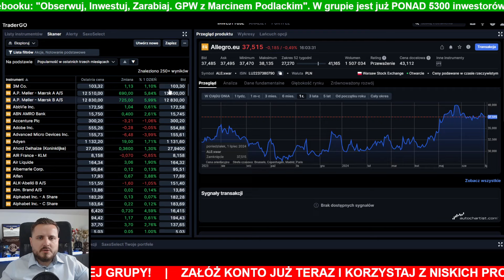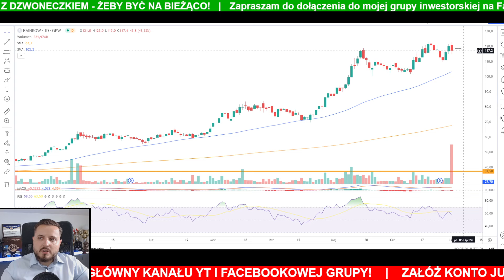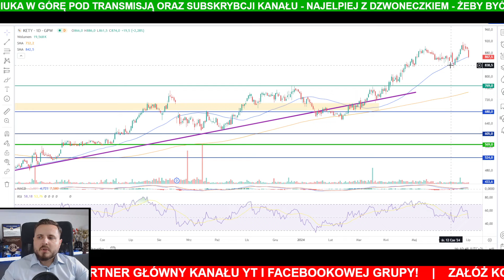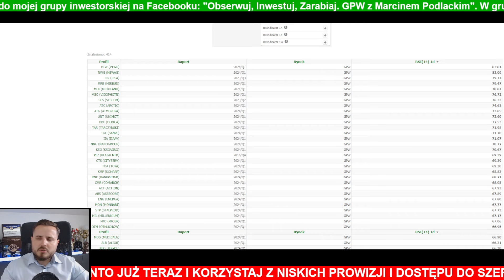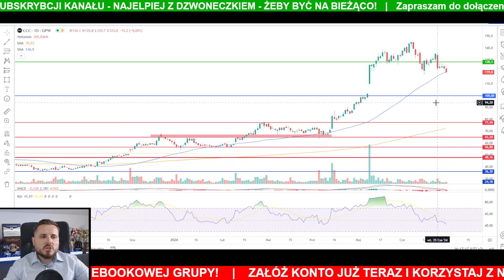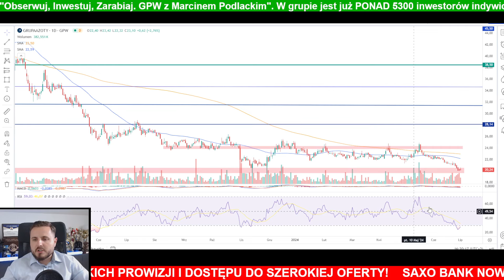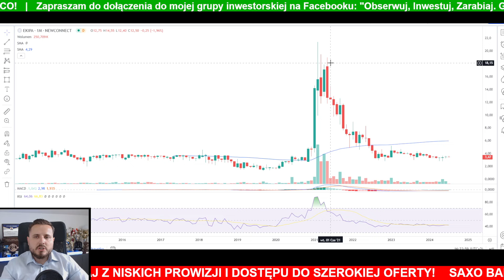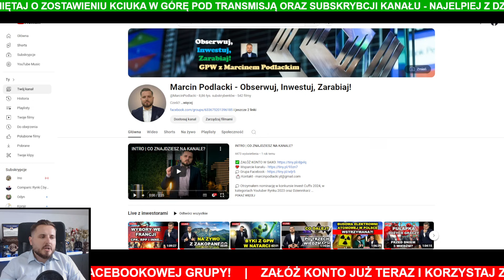Nowe sygnały kupna i sprzedaży! Te spółki mogą zyskać nawet ponad 40%!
✅ ZAŁÓŻ KONTO W SAXO i korzystaj już teraz z bardzo niskich prowizji transakcyjnych

0:00 Wstęp
1:23 Partner Główny - SAXO BANK
3:31 Rekomendacje giełdowe
4:51 Rainbow Tours
6:50 Pepco
8:04 Dino Polska
9:10 Grupa Kęty
10:46 Molecure
13:22 Votum
14:32 XTB
16:12 CCC
17:05 11 Bit Studios
18:17 ATT
19:43 Polimex Mostostal
20:35 ZUE
20:58 Starward Industries
21:45 Mentzen
23:234 Wykupienie / wyprzedanie
25:10 WAŻNE! Pamiętaj o tym!